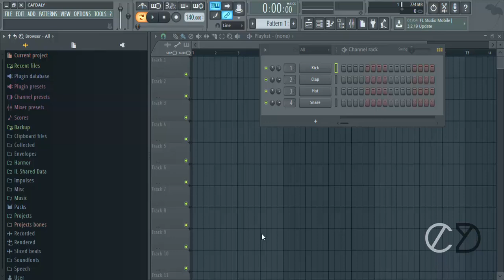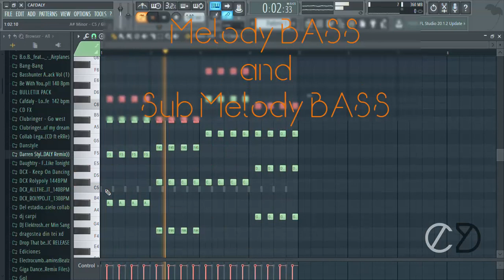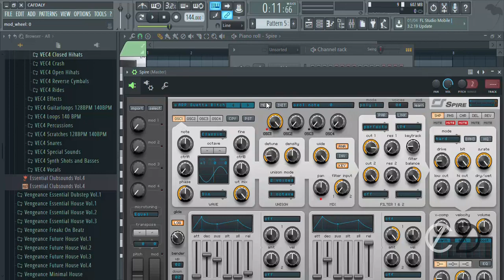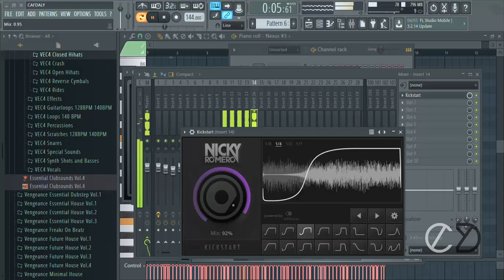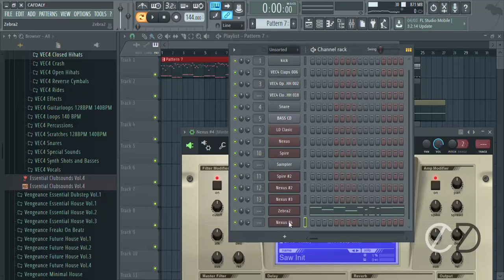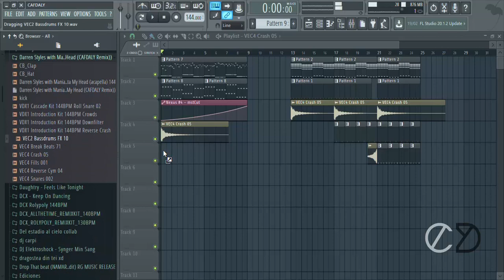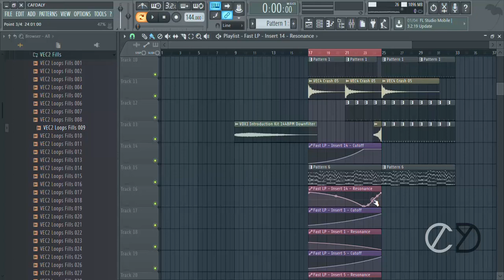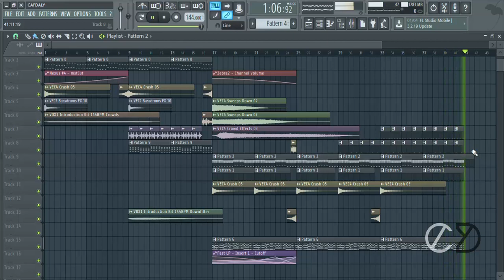Como ecualizo ? (How to equalize?) By:CAFDALY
No soy un profesional en el tema ,y tal vez muchas de las cosas que hago para ecualizar no sean las correctas o en todo caso estén mal ,pero he aquí una demostración de como ecualizo y hago resaltar sobre todo el kick ,bass y las melodías del bass

Un Saludo...

English:
I'm not a professional on the subject, and maybe many of the things I do to equalize are not right or in any case are wrong, but here is a demonstration of how to equalize and highlight all the kick, bass and melodies of the bass

A greeting...

FLP Muy pronto (FLP Very soon).